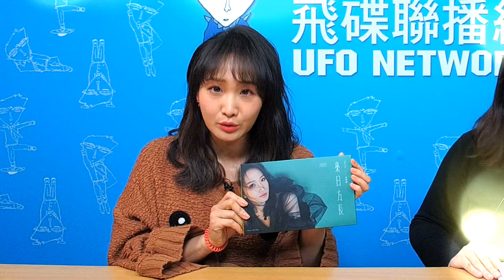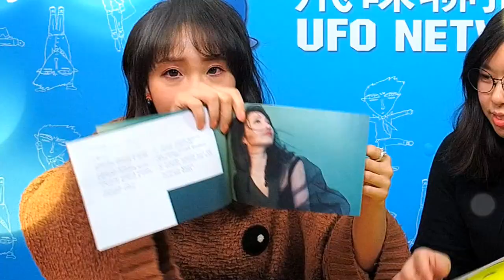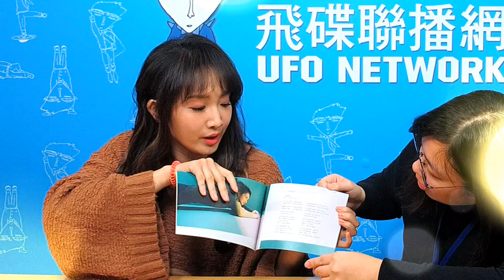【飛碟唱片行】編號１６０．朱俐靜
📣📣📣歡迎光臨~ 🎊飛碟唱片行​
店長推薦這是一張最新鮮最溫暖的專輯
來自朱俐靜的「來日方長」